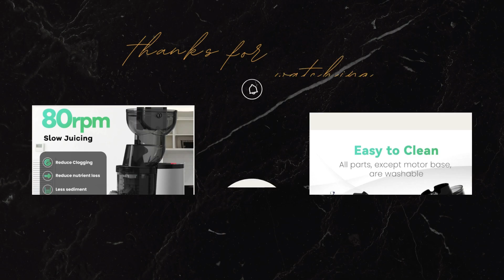🌟 **Upgrade Your Printing Experience with the Creality Ender 3 V3 SE 3D Printer!** 🌟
Are you ready to take your 3D printing to the next level? Look no further than the Creality Ender 3 V3 SE 3D Printer! Engineered with precision and innovation, this printer is designed to exceed your expectations.

Here's why the Ender 3 V3 SE stands out:

🚀 **Faster Printing Speed:** With a blazing 250mm/s printing speed, your creations come to life quicker than ever before, saving you valuable time without compromising quality.

🎨 **High-Quality Prints:** Experience crisp and detailed prints thanks to the Sprite Direct Extruder, ensuring precision layer-by-layer construction for your designs.

🔄 **Dual Z-Axis Stability:** Say goodbye to wobbly prints! The dual Z-axis design guarantees stability and accuracy, resulting in flawless prints with every use.

🔧 **Auto Filament Loading:** Simplify your printing process with the auto filament loading feature, eliminating the hassle of manual adjustments and ensuring seamless operation.

And the best part? Don't miss out on this incredible offer to elevate your 3D printing experience without breaking the bank.

*Note: Prices and discounts are subject to change. Act fast to secure your savings and revolutionize your printing journey!*

I am an associate with Amazon. Thanks for all your support